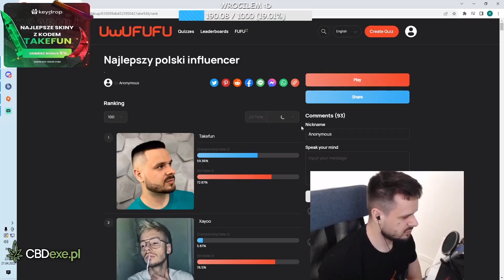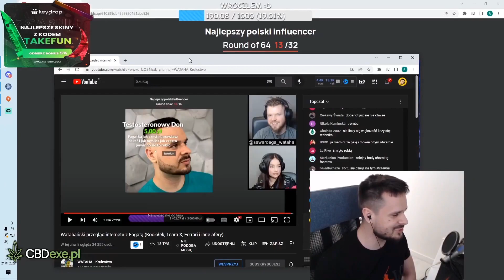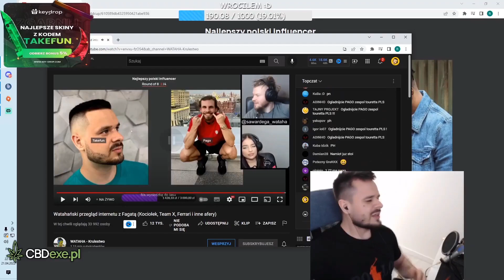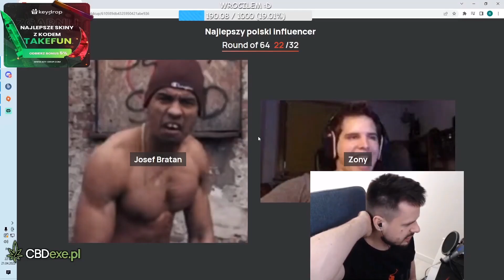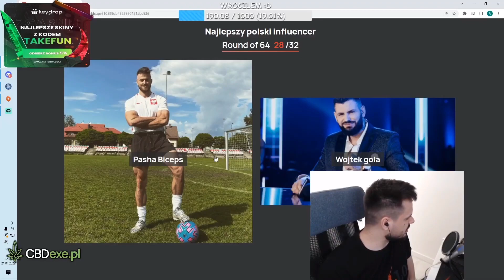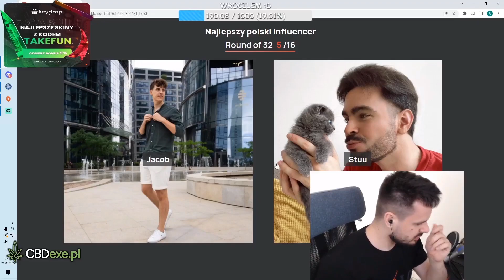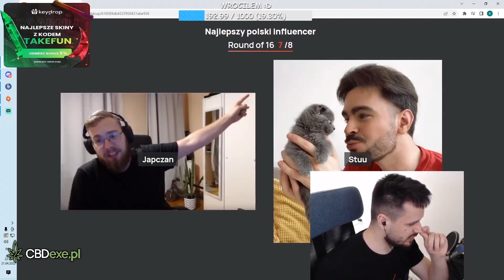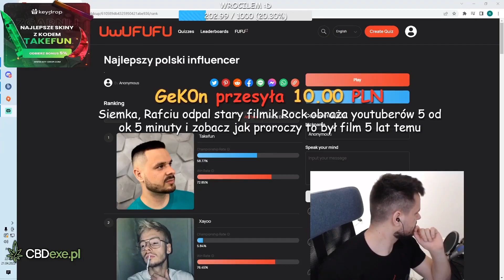Takefun wybiera top influencera